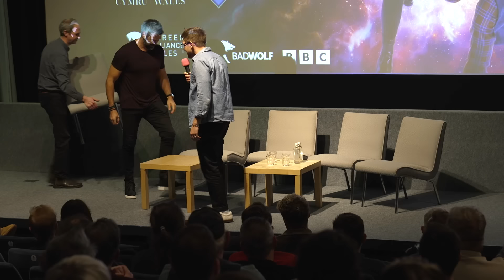Doctor Who Q&A with Russell T Davies and Jane Tranter | RTS Cymru Wales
Doctor Who showrunner Russell T Davies and executive producer Jane Tranter talk to Steffan Powell about the 60th anniversary episodes and what to expect from the new series at an RTS Cymru Wales exclusive screening and Q&A event.